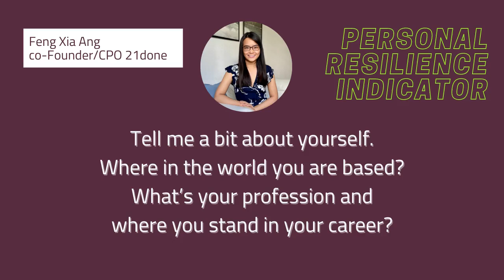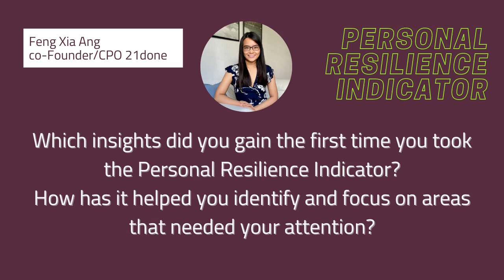Stress Management made easy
I made this video with Kapwing, an AI-powered video creation platform that helps you make social media content 10x faster.